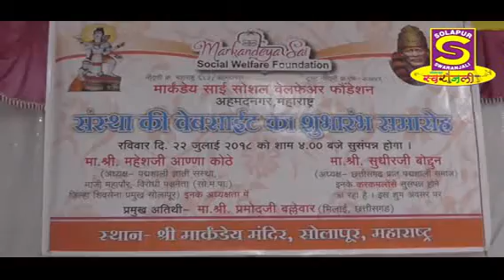PADMASHALI WEBSITE OPENING SAMAROP